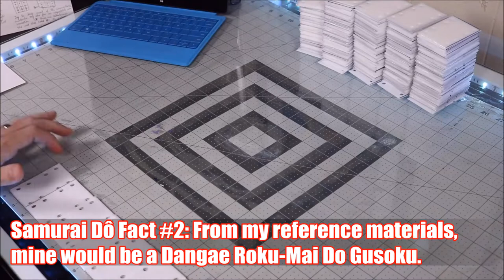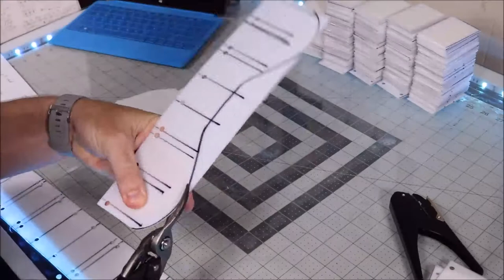Samurai Armor Project Part 5 - MAKING A SAMURAI DO using Polly Plastics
Thomas continues making his Samurai armor.  In part 5, he makes a Do, using Polly Plastics Moldable Pellets and Sheets.  Watch his many hours of work condensed into this 13 minute video.